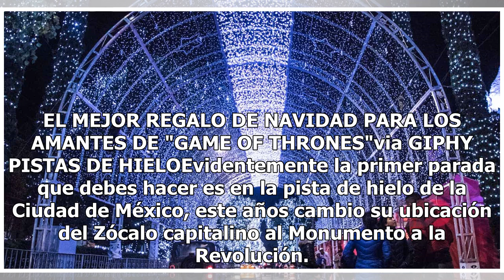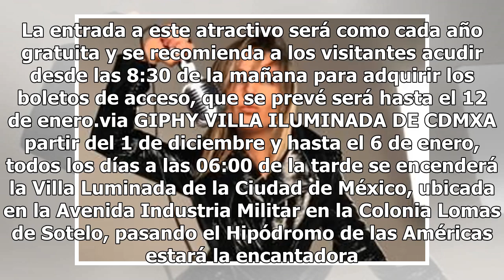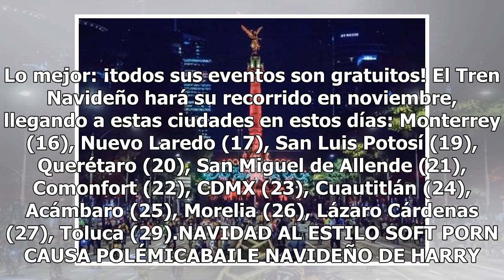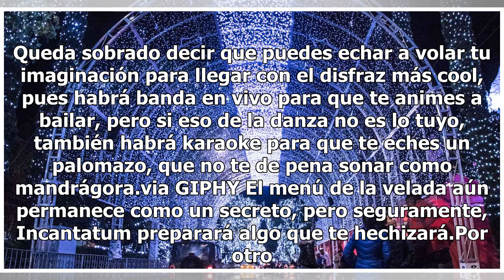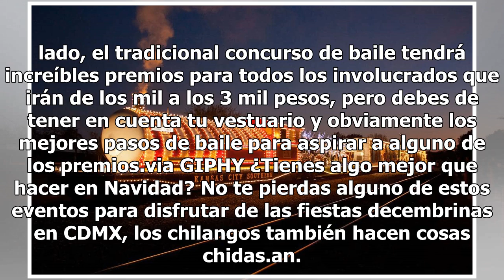Pistas de hielo, villas luminosas y hasta baile de Harry Potter: Los eventos Navideños en CDMX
Llego la navidad a la CDMX, la época más festiva del año en donde chicos y grandes disfrutamos de regalos, apapachos de familia y amigos y por supuestos de deliciosa comida, todo en un ambiente adornado de coloridas luces y un evidente aroma a pino. Por si esto no fuera suficiente para tu ociosidad,...